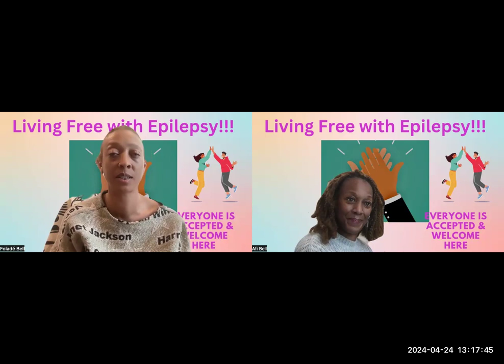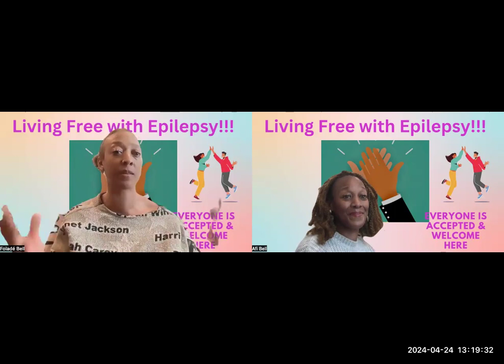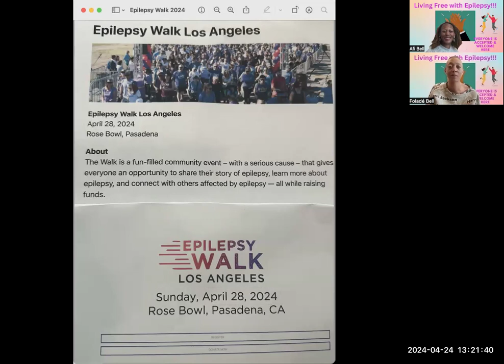Be Patient & Open to Handle A Seizure You See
It's awesome to talk to more loving people who stay relaxed when they see a seizure. Check out my loving Sister who literally knows how to handle my type and has no problem.

See how there is no need to be afraid of seeing a seizure.

Feel Good! We hope to see you Sunday April 28th @ The Epilepsy Walk in the Rose Bowl!! Look forward to having fun and passing great love there! 💕